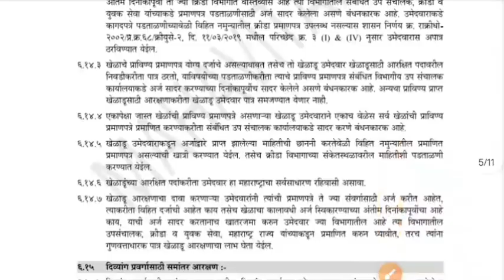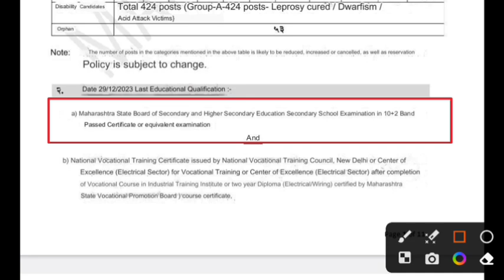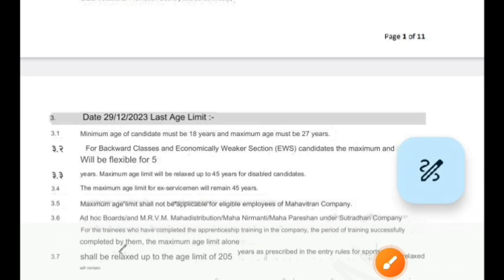बिजली विभाग बंपर भर्ती 2024,खुशखबरी ITI पास विद्युत सहायक | ITI Government vacancy | ITI job vacancy